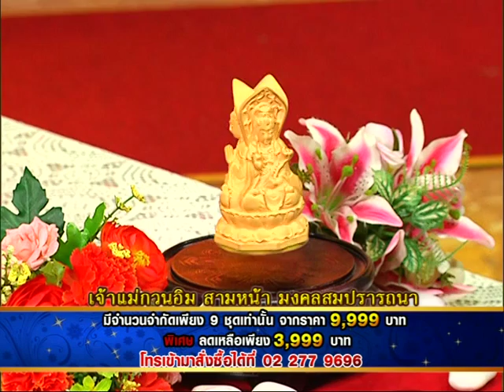รายการเปิดดวง 12 ราศี | 24/07/58 | EP 2/4